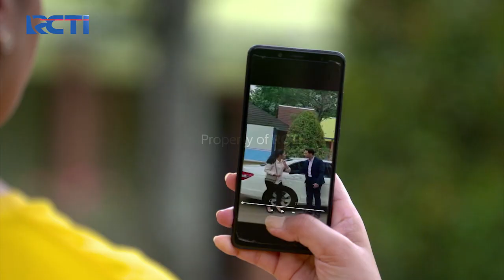PEREMPUAN PILIHAN - Ilona Merasa Tidak Di Perhatikan Oleh Faris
Saat ingin masuk kedalam kelas, Ilona dan Anisa berpamitan kepada Maya dan Faris. Disana justru Ilona merasa perhatian Faris tidak sama seperti perhatiannya ke Anisa. Kenapa saat Ilona berpamitan tidak dipeluk oleh Faris, justru malah Anisa lah yang dipeluk.